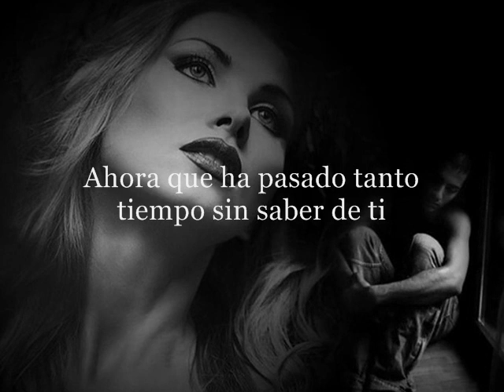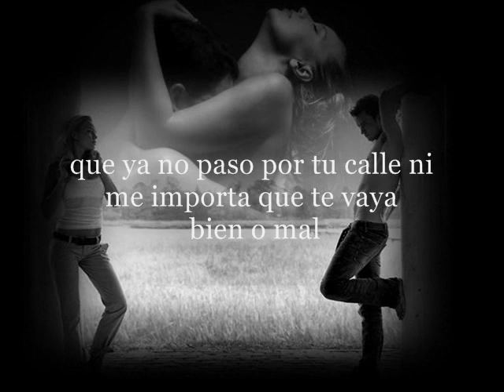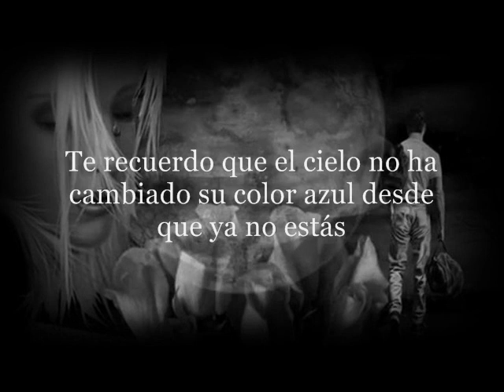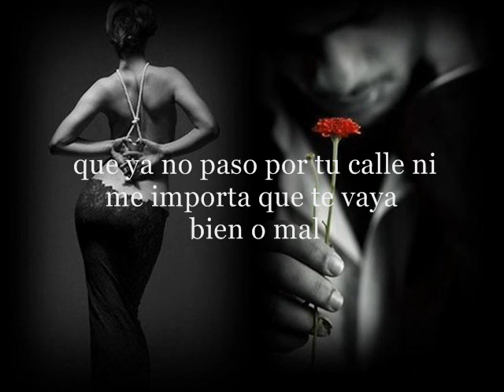Un instante juan peña